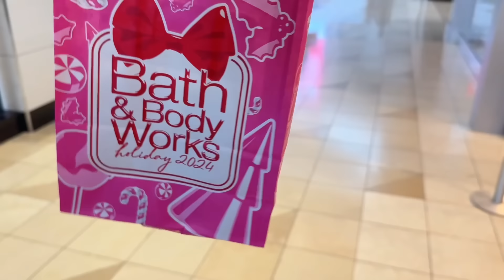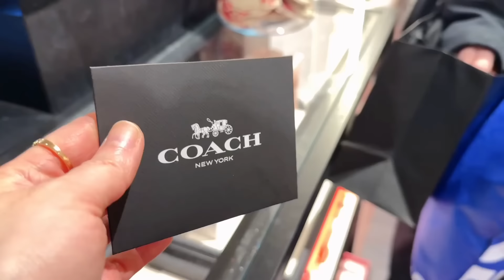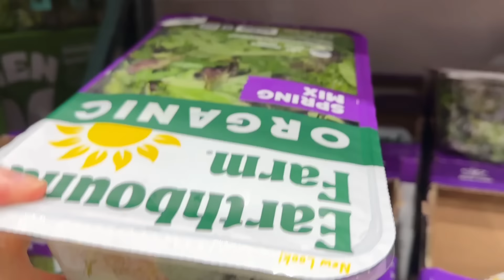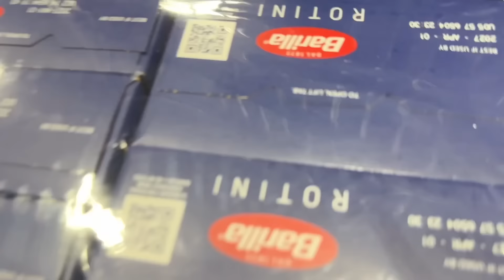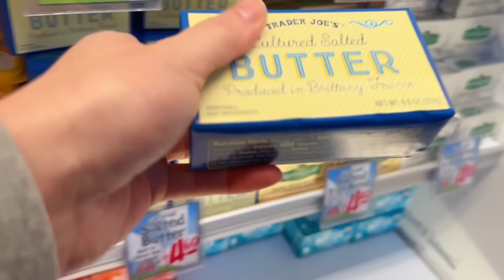北美郊区40+主妇日常｜300多买一个星期的菜，郊区物价如何？